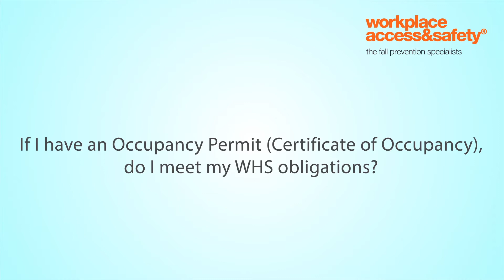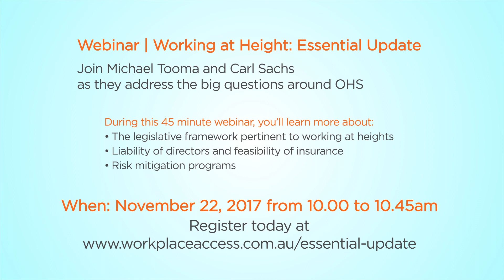If I have an Occupancy Permit, do I meet my WHS obligations?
Join one of the Asia-Pacific’s pre-eminent health and safety lawyers, Michael Tooma, who has teamed with Workplace Access & Safety to produce a special webinar for company officers addressing the big questions around working at height and OHS liability.